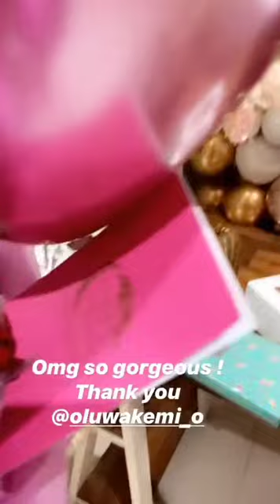Chioma Goodhair Ikokwu 31st birthday photoshoot Ariyike_ mua luxeballons xtrabrides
🎥 Chiomagoodhair ig